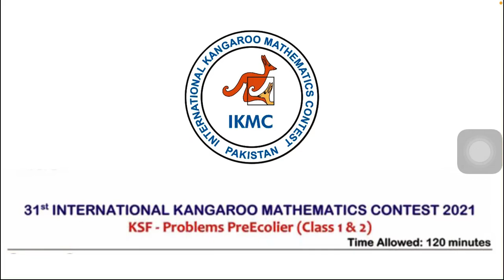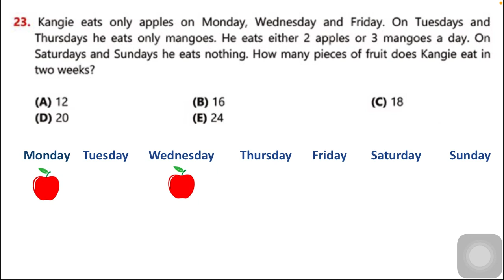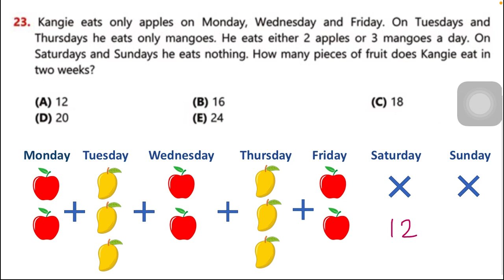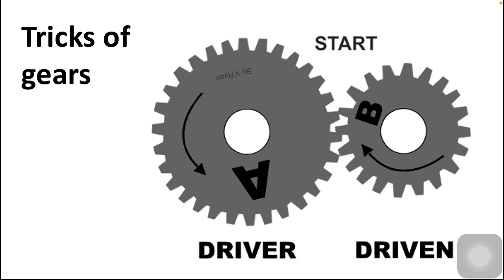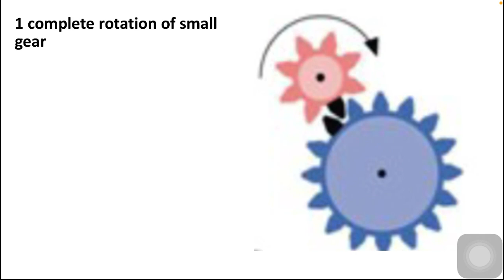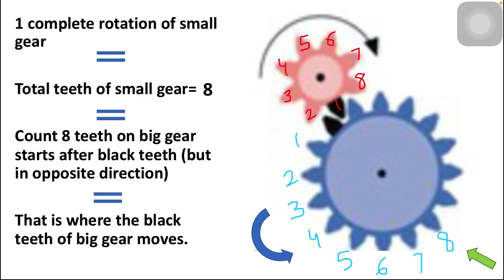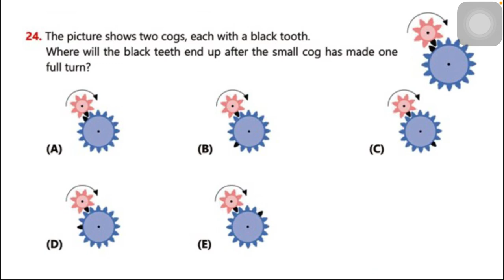IKMC, pre-ecolier(class 1 & 2), paper2021, Q23, Q24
IKMC (International Kangaroo Mathematics Contest), pre-ecolier (class 1 and 2), past paper 2021, Question 23 and Question 24